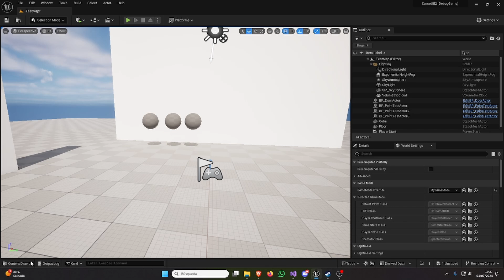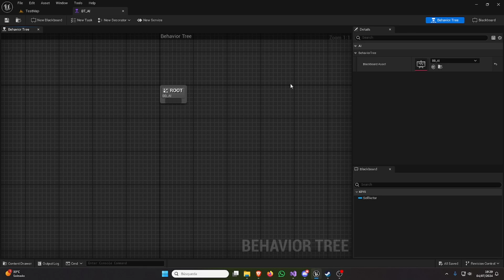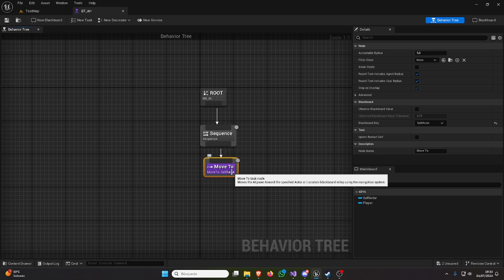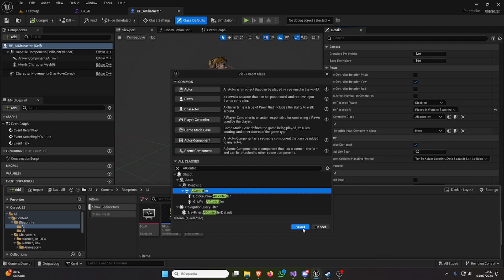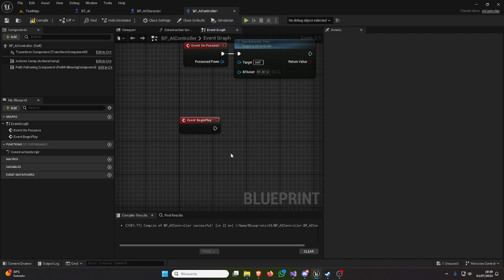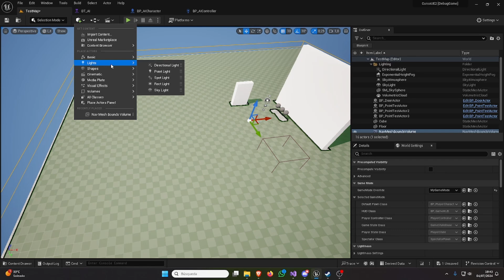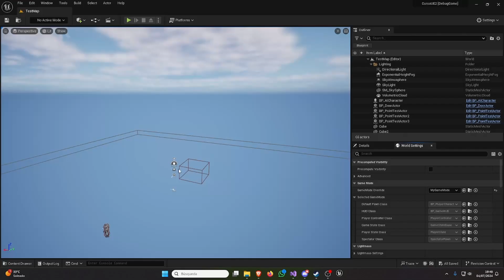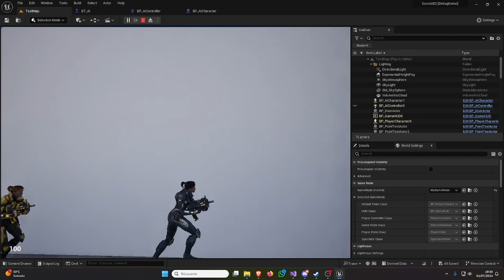Nuevo Curso de Unreal Engine 5 y C++#29 Introducción a IA (1)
Veintenoveno video del nuevo curso de Unreal Engine y C++ donde nos introduciremos en las Inteligencias Artificiales

Portfolio.